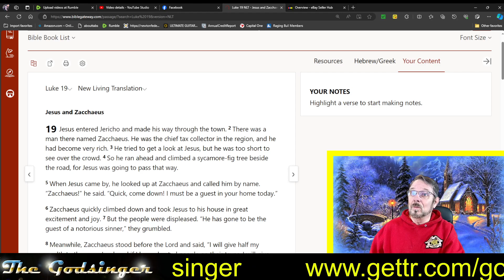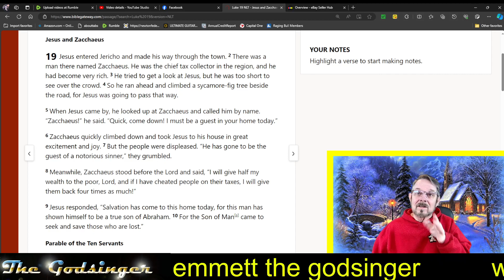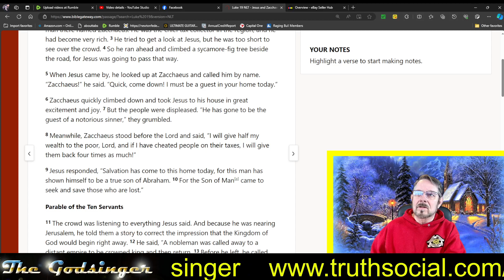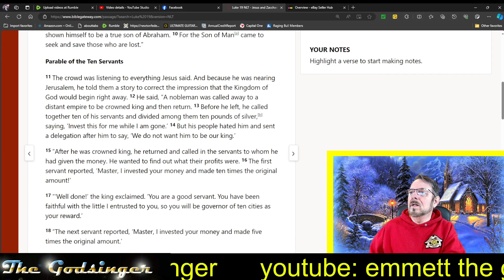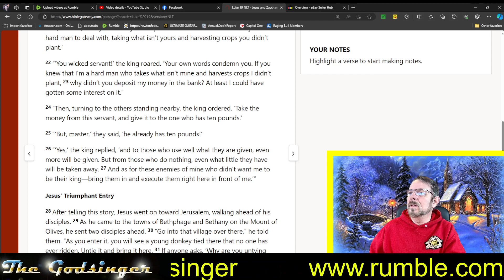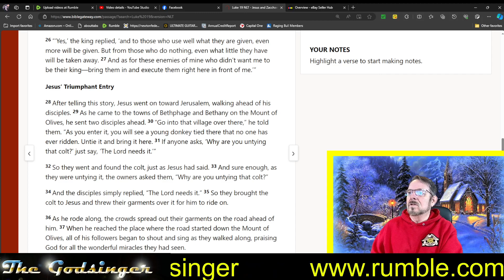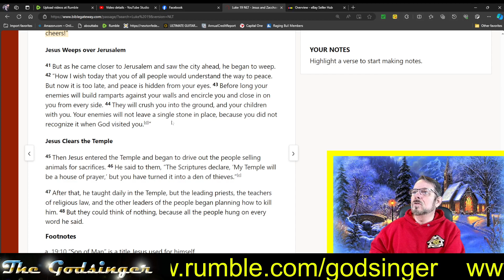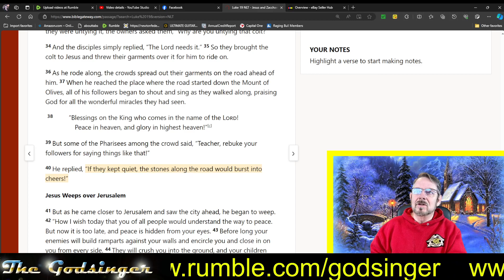Godsinger: Christmas with Luke Chapter 19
For Christmas we'll be reading a chapter from the gospel of Luke every day. There are 24 chapters in all so we'll finish on Christmas Eve with the whole story of Jesus.